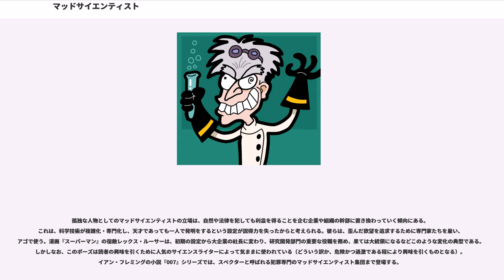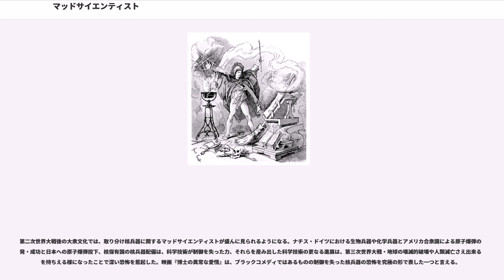マッドサイエンティスト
マッドサイエンティスト（英語: mad scientist)とは、フィクション作品に登場する、常軌を逸した科学者である。

日本語では「狂科学者」、「狂気の科学者」、「狂った科学者」と訳される。類義語にマッドエンジニア（）があるが、両者の区別は明確ではない。

主にフィクション作品において、その資格を持たない詐称の場合を含めて「科学者」、「博士」、「ドクター」の称号を名乗り科学知識や技術などを駆使する、常軌を逸した科学者として登場する人物。

はじめSF作品で取り上げられた。超絶的な頭脳を持つが、往々にして理解しがたい価値観や世界征服などとんでもない願望を持ち、周囲の迷惑は何も考えていない。悪役として描写される場合、より端的に「悪の科学者」、また「悪の天才」、「狂気の天才」といった形容詞が着く場合がある。

物語の役割として事件を引き起こす原因として登場することが多い。

マッドサイエンティストの行動は、しばしば以下のように描写される。共通するのは、パニックを起こすことである。
SFを主題とする作品では、ロボット、人造人間などを開発して大混乱を引き起こす描写が多い。悪役であることが多いが前者の場合、コメディ作品では主人公の仲間や、ロボットの主人公の創造者として描かれることもある。後者の場合であっても一種のコミックリリーフとして活躍する場合もある。

マッドサイエンティストの人物像は、幾つかの定型がある。共通して付き合い辛い人物の特徴が見られる。
共通の特徴としては、まず優秀であること。ただし例外も見られる。次に科学に対してモノマニア的にひたすら情熱を注ぐ学者・技術者であること。しかし中には、新しい発見による名声や発明による収入を目的とすることもあり科学は、方法に過ぎない場合もある。次に言動が奇矯、一般社会の慣習や礼儀に疎いか無関心で、自分の研究が起こす周囲への迷惑が見えない、あるいは理解できていない点が挙げられる。このために例えば、原水爆や猛毒の細菌の開発、遺伝子を操作して全く新しい生物を創出する等、危険な研究に執念を燃やすことが挙げられる。しかしパニックが目的の場合、自分の行動を客観的に理解しており当て嵌まらない場合もある。

内面は、挫折、トラウマ、周囲との衝突や軋轢、自身の行動を理解されない共感性の違いから孤独を感じている場合が多い。このようなコミュニケーションのストレスが周囲との隔絶に繋がって他人の生命を軽んじたり、社会への報復、孤独に引き籠る人物像に結びつく。逆に積極的に周囲とコミュニケーションを取る場合、傲慢な態度、極度な自己肯定、自らを絶対者として演出しようという欲求に結びつく傾向が挙げられる。

対して人騒がせではあるが基本的には無害な人物として描かれる場合もある。正義のヒーローが登場する勧善懲悪の物語では、この穏健なマッドサイエンティストは、味方側として登場する場合がある。この場合、一見、傍迷惑な奇人変人であるが、主人公にとって必要となるキーアイテムを開発・提供する重要なポジションの人物となる。この穏健なマッドサイエンティストは、コミュニケーションのストレスがないために反社会的な行動を取らないのだと指摘できる。

主にマッドサイエンティストは、以下の目的を選ぶことが特徴とされる。

マッドサイエンティストが引きつけられるとする研究・探究の分野は、以下である。
逆に、伝統的にマッドサイエンティストがほとんど見向きもしなかった分野は、以下のようなものである。

また、工学と名の付く学問は概ねマッドサイエンティストの興味の対象であるが、信頼性工学、人間工学、交通工学の様にマッドサイエンティストの研究においては登場しない分野もある。

日本の漫画、アニメーションに登場する科学者は、専攻分野がよく判らない「何でも博士」が多い。この場合、広範な分野に対して雑学的以上に精通していなければできない研究や発明さえ、1人で行う。

マッドサイエンティストは、奇矯な振る舞い、極端に危険な手段を用いることで特徴付けられる。彼らの研究所ではしばしば、テスラコイルやバンデグラフ起電機や、その他の火花を飛ばしたりポンと音を立てたりするガラクタなどが、ぶんぶん唸っている。またロボットやアンドロイドが描かれる場合は、失敗作の手足や胴体があちこちに転がっていたりする。

端的にマッドサイエンティストである事を受け手に理解させる為に、容姿で演出がなされる事も多い。例として挙げられるアイテム...